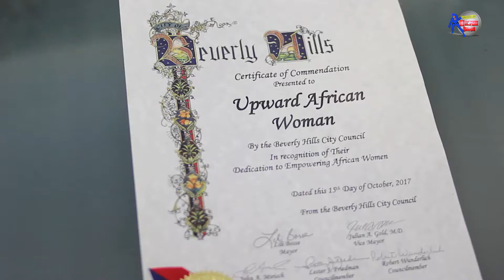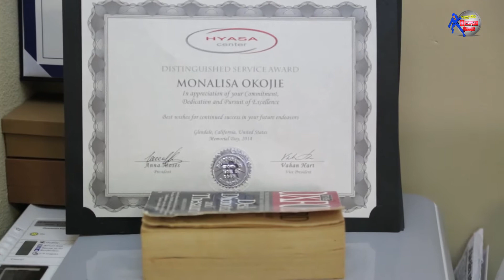DangerMan Hero Award Nominee Monalisa Okojie, 2017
Introducing 2017 DangerMan Hero Monalisa Okojie, Owner of Nehita Jewerly Design. The 2017 DangerMan Hero Awards Show, December 9th, 2017 @ CAAM  in Los Angeles, CA